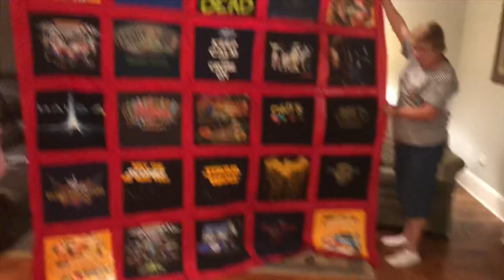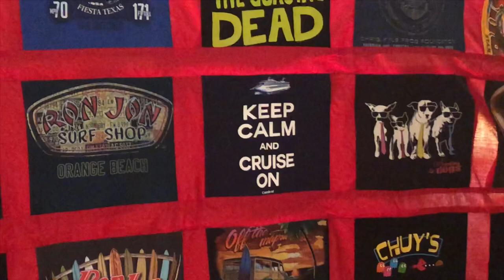The Pool Rodeo Challenge with True Southern Accent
We did a Pool Rodeo Challenge at my Sisters house. We had my Brothers 50th and my sons 16th Birthday Party. Wait til y’all hear my sister sing Happy Birthday. She is for rent if you want her to sing at your birthday Party. She ain’t free but she is cheap.